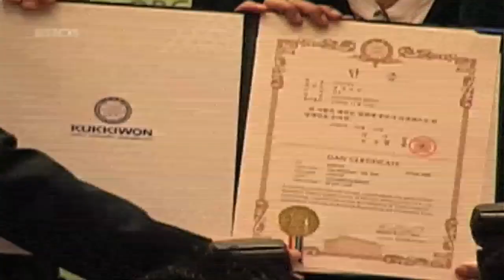Shahrukh Khan Honored by Korean Government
Watch the King Khan getting honored by the Korean Government.